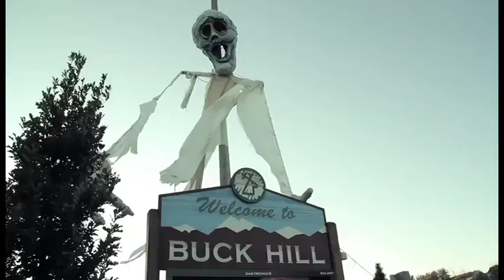Buck Hill Video Contest 2012 - Entry #5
Filmed by Craig Williams during the Zombie Boardshop Shred til You're Dead event on October 20th, 2011 using a Canon 7D.